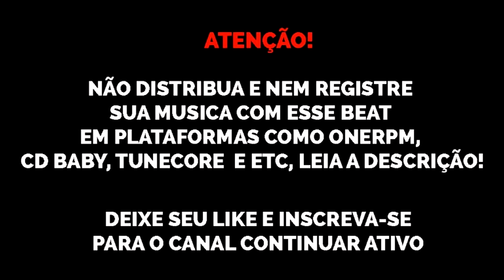(FREE) Trap Funk Kyan x Danzo x Massaru x Recayd Mob Type Beat "Melodia" 2021